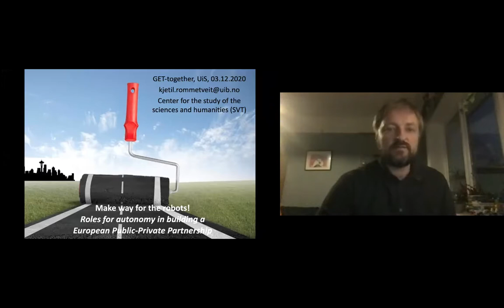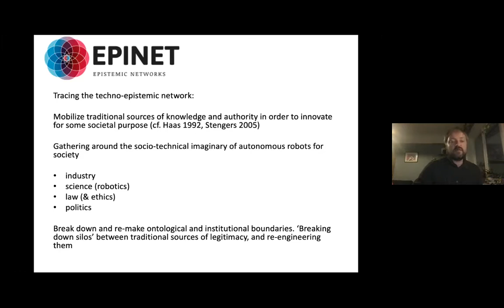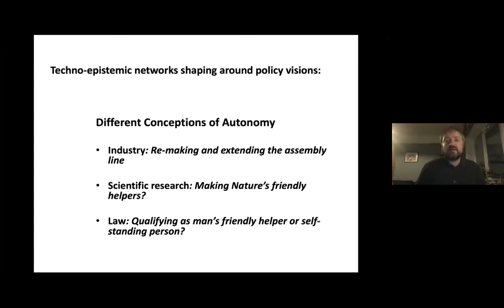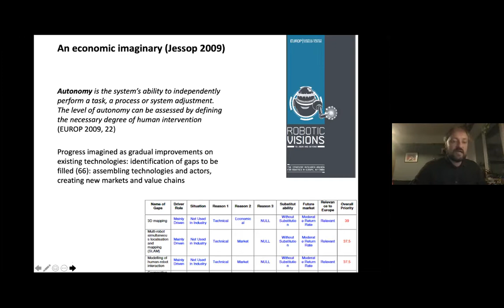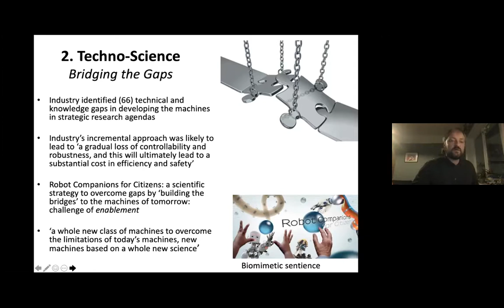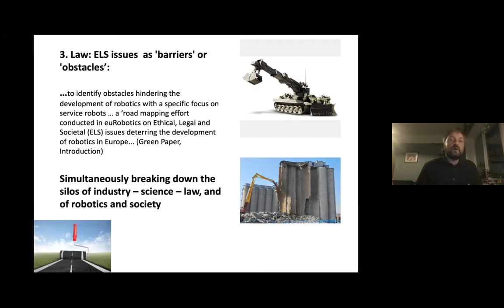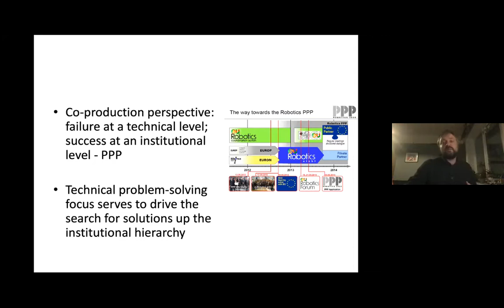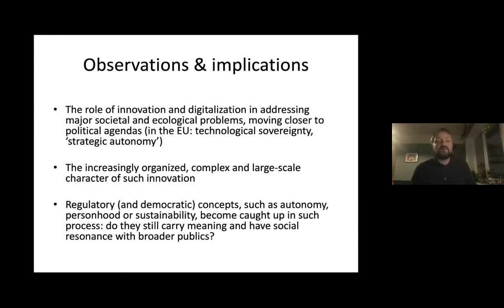20201203 GET together with Kjetil Rommetveit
Make way for the robots!

Kjetil Rommetveit, Associate Professor, Centre for the Study of the Sciences and the Humanities, University of Bergen, Norway

Kjetil Rommetveit discusses human- and machine-centric approaches to the hybrid promotion of digitalisation and innovation agendas in Europe, with some reflections on implications for energy transitions in Norway.

The seminar is based on this backing reading: Make way for the robots!